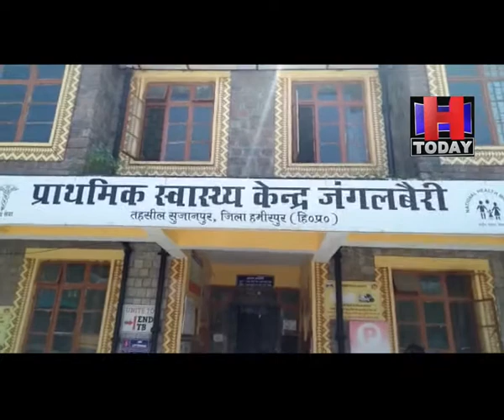sujanpur SDM honored PHC jangalberi Staff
उप मंडल अधिकारी शिल्पा ने  जंगल बेरी में स्थित प्राथमिक स्वास्थ्य केंद्र की सराहना करते हुए कहा कि इन डॉक्टरों और हेल्थ वर्करों की वजह से कोरोना महामारी में महत्वपूर्ण भूमिका अदा की है